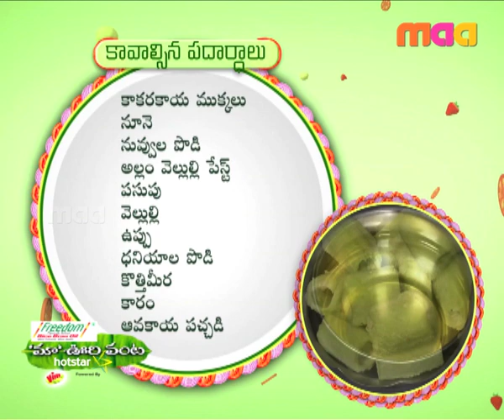Maa Voori Vanta 3 Episode 151 : Spicy and Healthy Delicacies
In this episode, Priyanka caters a healthy dish called Kakarakaya Avakaya fry. Later, Chef Govardhan prepares a spicy and delectable Vangi Bath.